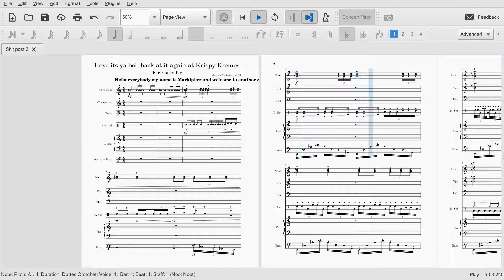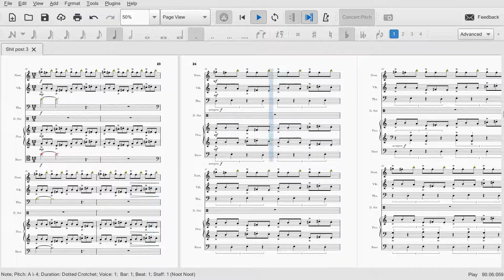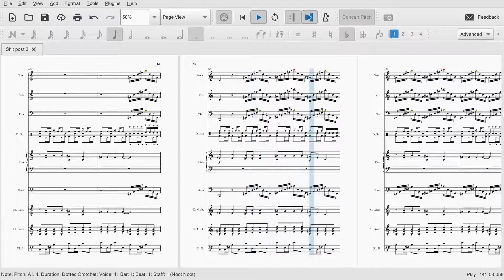That Moment When the Badger Kicks In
Hahaha relatable am I right?

Copyright: I made this pls don't steal it, also I stole some stuff that isn't mine, but that's different I swear...

 Parker Meek would (hopefully) be proud